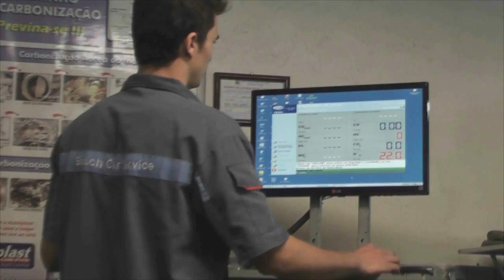BAILE DO CTG MOVIMENTA NOITE DE SÁBADO.